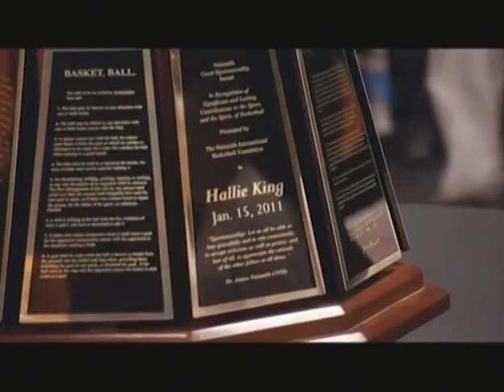Feature 1: Tennessee Coach's Show 2011 (Episode #5)